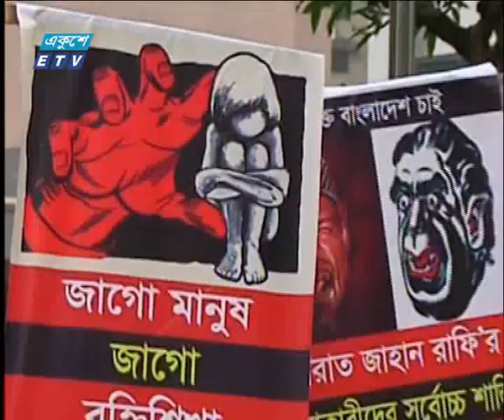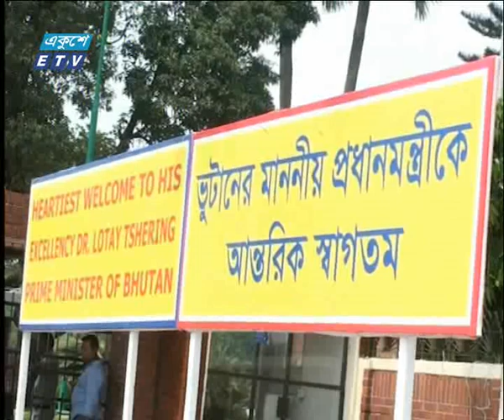রাত ১১টার সংবাদ || ১২ এপ্রিল ২০১৯ || ETV News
উপস্থাপক : রিয়াজ হাফিজ ও ফারজানা আঁখি

২০০০ সালের ১৪ই এপ্রিল এটি সম্প্রচার কার্যক্রম শুরু করে। টিভি চ্যানেলটির খবরে নতুনত্ব ও অভিনবত্ব থাকার কারণে দর্শকদের কাছে বিপুল জনপ্রিয়তা লাভ করে। দেশ বিদেশের সর্বশেষ খবর, নাটক, সিনেমা, ডকুমেন্টারিসহ নানা খবর ও বিনোদনমূলক অনুষ্ঠান প্রচারিত হয় একুশে টেলিভিশনে।